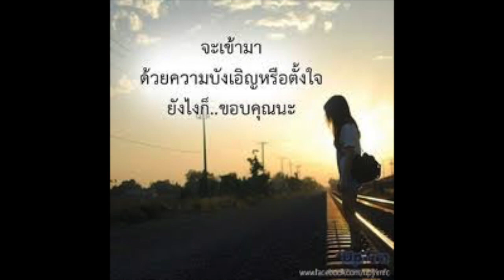ผู้ถูกเลือกให้ผิดหวัง (Thaiflute Cover By Lin)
เพลง ผู้ถูกเลือกให้ผิดหวัง (ดอกไม้ฤดูหนาว) ของเรนิษรา  (ThaiFlute Cover By Lin)  พักนี้ผมแทบไม่มีเวลาทำเพลงเลยครับ วันนี้ไปเจอเพลงนี้มามันรู้สึกโดนๆ ก็เลยถือโอกาสทำ Cover เพลงนี้ซะเลยครับ  ใช้ขลุ่ยคีย์ A เป่านะครับขอขอบคุณ ดนตรี และภาพประกอบทั้งหมดจากอินเตอร์ไว้ ณ ที่นี้ด้วยนะครับคลิปนี้ทำเพื่อความบันเทิงเท่านั้น ผิดพลาดประการใดกราบขออภัยไว้ด้วยนะครับผม